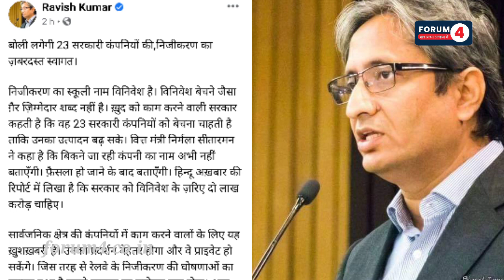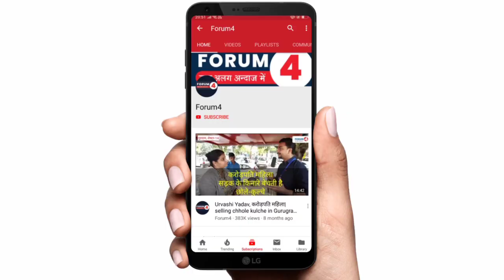बोली लगेगी 23 सरकारी कंपनियों की, निजीकरण का जबरदस्त स्वागत || Ravish Kumar || Privatization || NDTV